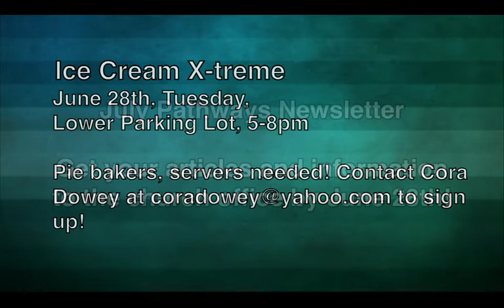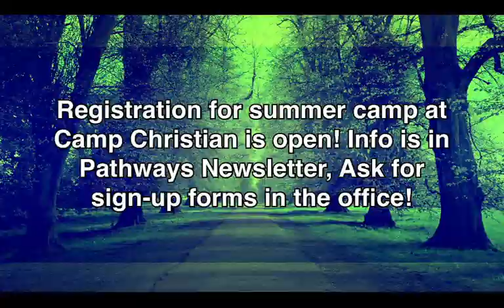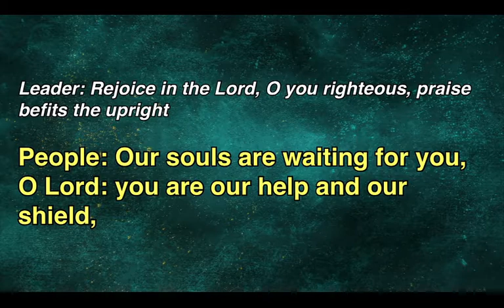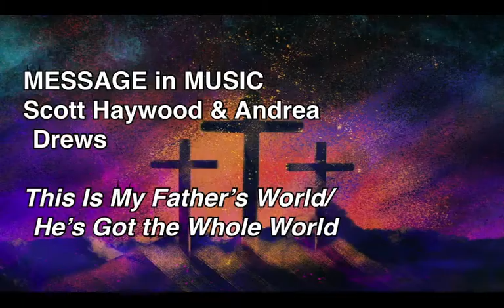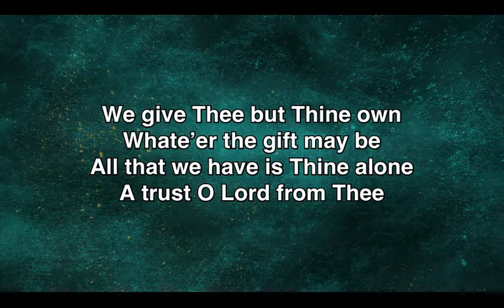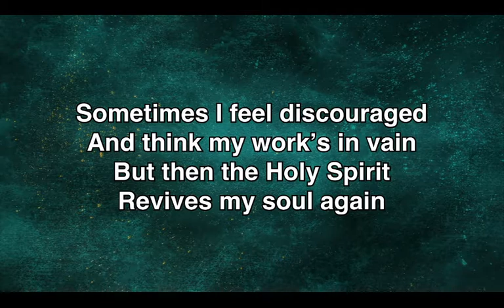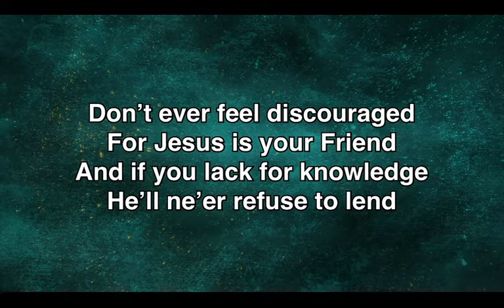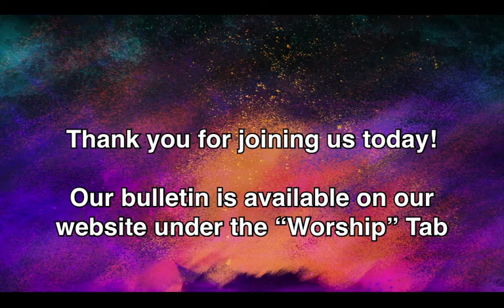Sunday Worship @ FirstChristianChurch of Stow(06/19/2022): "Looking for God in All The Wrong Places"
Good Morning! Thank you for joining us here at First Christian Church of Stow. The table is open, and YOU are welcome here! Whether this is your first time, or you're returning, we're glad you're here.

We believe and proclaim that Jesus Christ is Lord and Savior. We strive as a community of believers to share the love of God with others, as taught by the scriptures and illuminated by the Holy Spirit.

Today's Sermon: "Looking for God in All The Wrong Places"